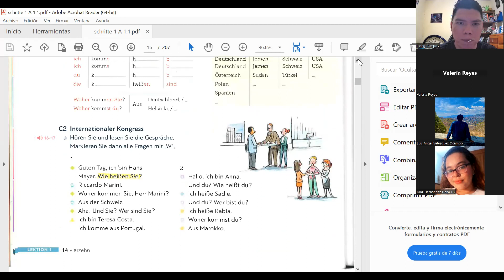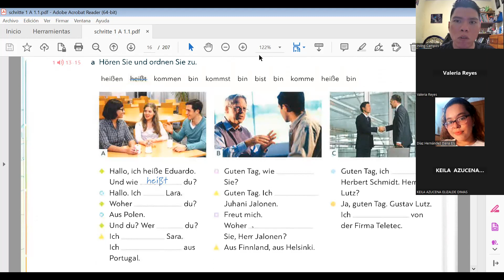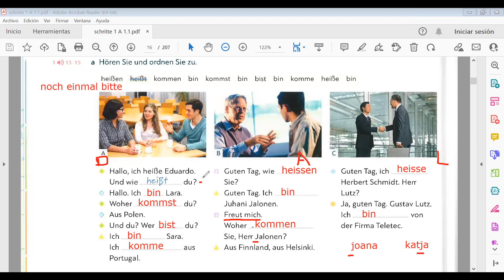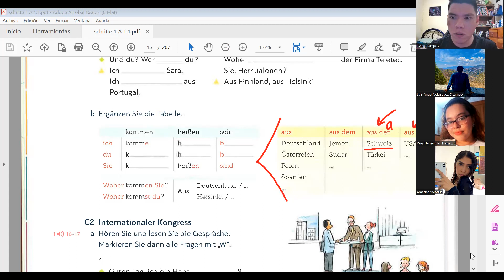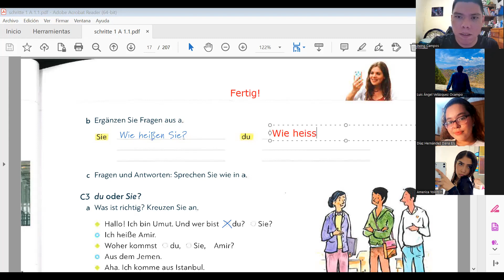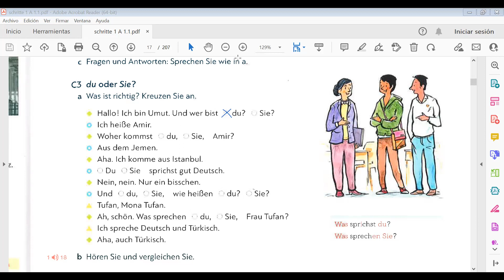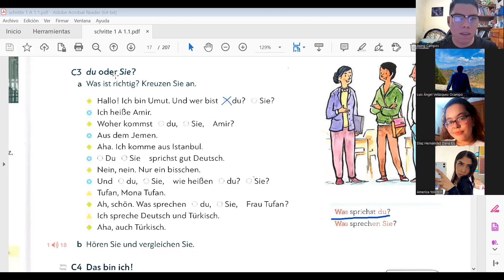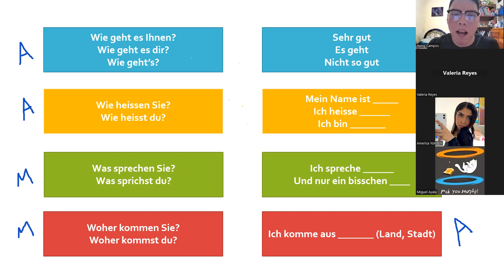Deutsch klasse 03